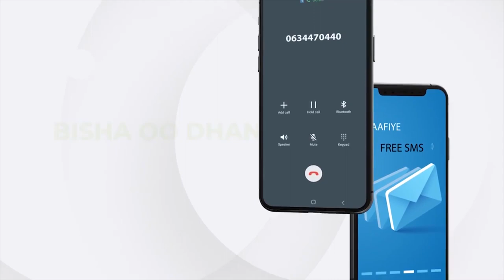Musharax xildhibaan Yuusuf Kabaale oo lagu soo dhaweeyey magaalada Jowhar.